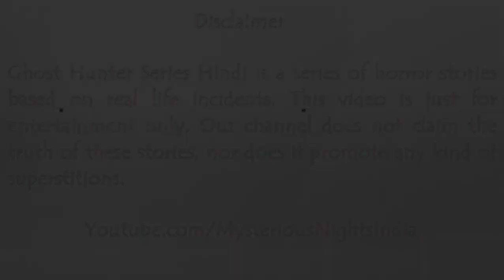Kala Jadu karne Wali Chachi ki Darawni Ghatna | Episode - 203 #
GHOST HUNTER SERIES IS A SERIES OF HORROR STORIES BASED ON REAL LIFE INCIDENTS. THIS VIDEO IS JUST FOR ENTERTAINMENT ONLY. OUR CHANNEL DOES NOT CLAIM THE TRUTH OF THESE STORIES, NOR DOES IT PROMOTE ANY KIND OF SUPERSTITONS.